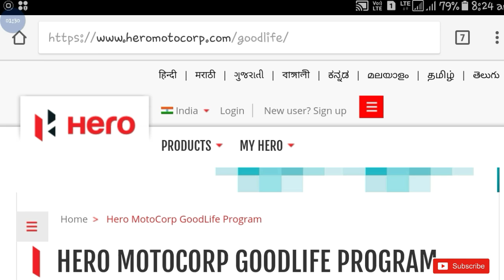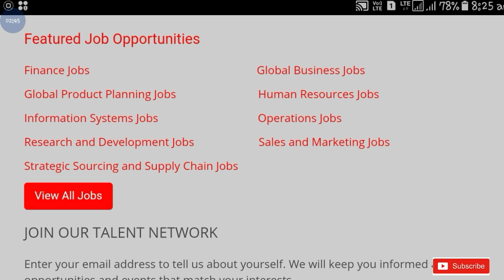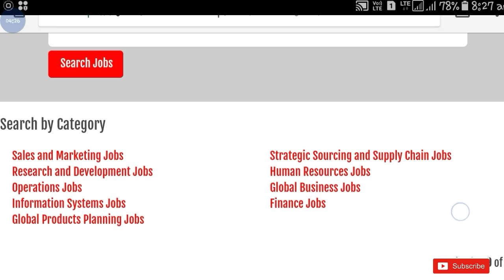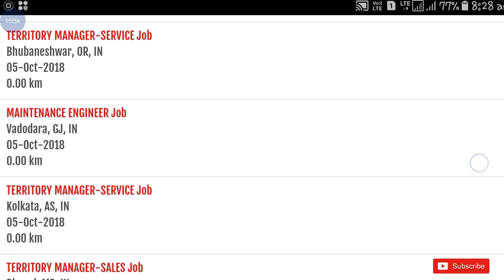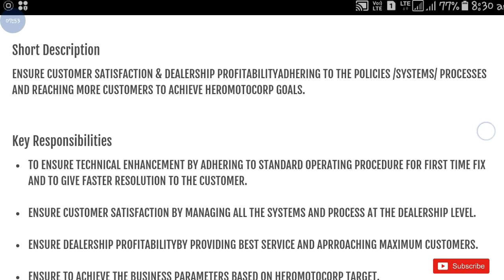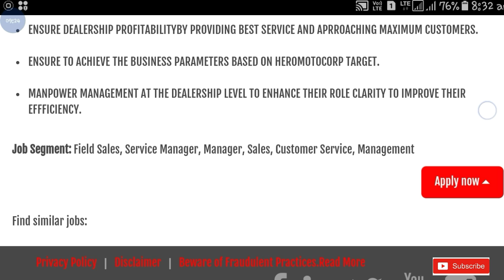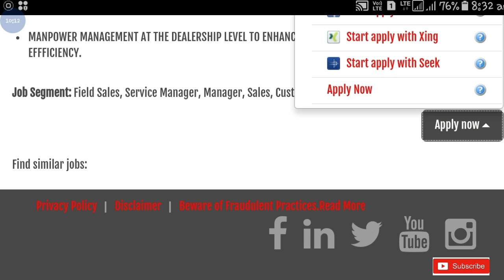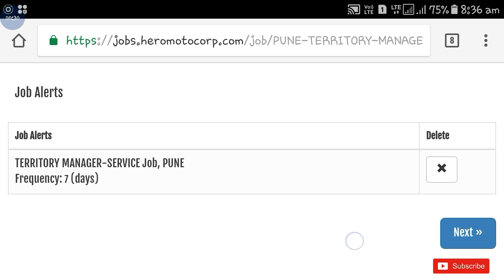Job in Hero Motor || Apply Online || Private Job 2018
Hi guys!

Hero Motor Company New jobs 2018 All details please watch video and also watch latest videos of Government Job 2018 |Private company Job 2018| Latest job information| Sarkari Nakri 2018 Check my all latest videos subscribe my channel for watch more video and support this channel.